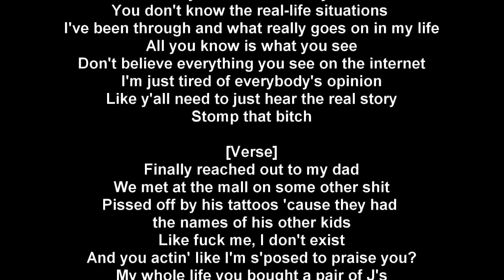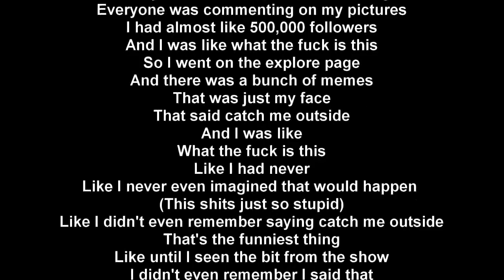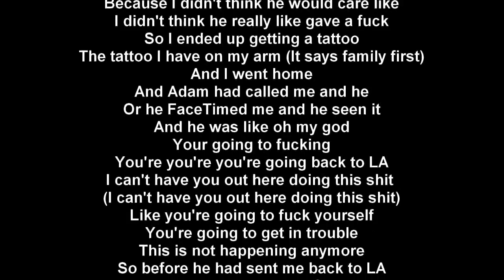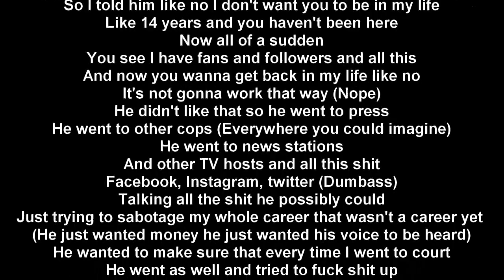Bhad Bhabie - 15 (Outro) (Lyrics)